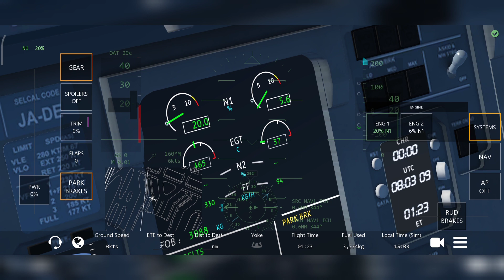AWAL PERJALANAN DELIVERY FLIGHT!!! Denpasar - Seattle [PART 1] | Infinite Flight Indonesia #40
Perjalanan panjang akan dimulai 😋, Jadi kita akan melakukan Delivery Flight dari Seattle ke Jakarta. Tapi, kita mulai dari Tempat kita masing-masing dan kita akan terbang super jauh ke Amerika nantinya. Jadi ikuti kita terus ya sampai nanti kita pulang lagi 😆. Enjoy your Flight! ☺
Di Channel ini aku bakal banyak bikin video

Terima kasih buat yang sudah support aku untuk mengembangkan channel ini, mohon maaf aku akhir-akhir ini mulai sering telat upload karena aku udah sekolah lagi, jadi waktu aku gak sebanyak seperti sebelum sekolah... aku tetap usahakan upload secepatnya. Terima Kasih pengertiannya...

Jika kalian suka dengan konten aku dan ingin memberi support untuk channel ini, kalian bisa bantu lewat link di bawah ini :

Terima Kasih... 😊